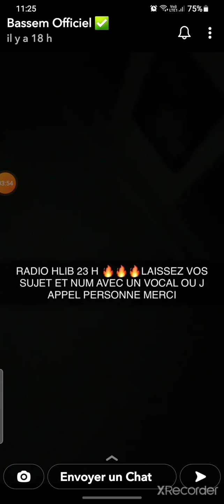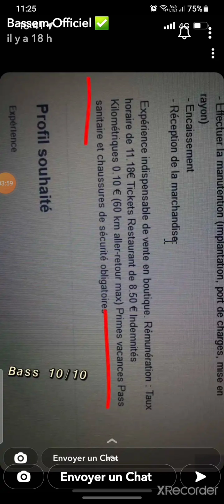Bassem Mon frère qu'est ce que sa fait d'être tombé amoureux d'une pute ?? hein ? 🤔😜😏🤣🤣